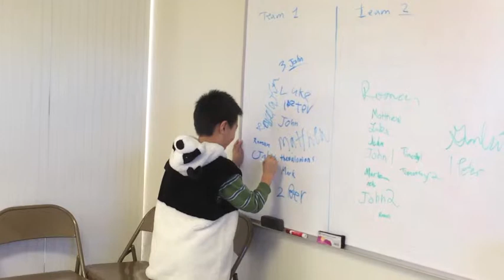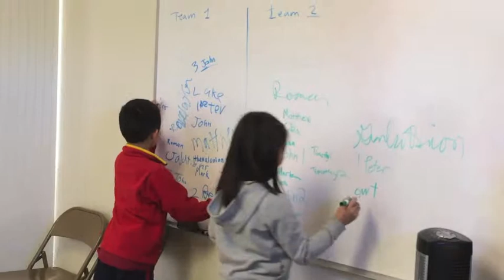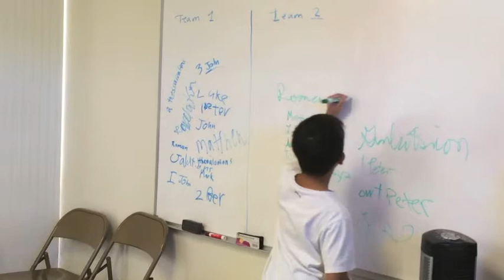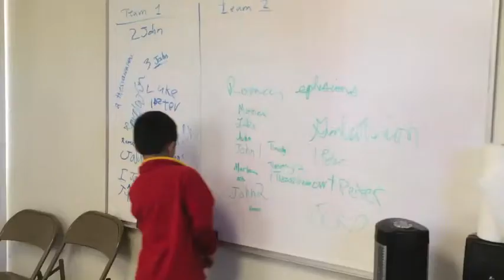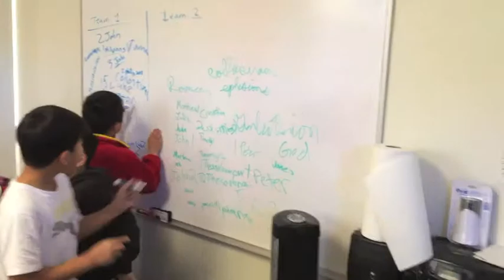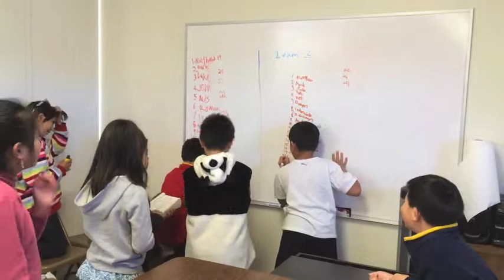Bible Books Contest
Rohnert Park Chinese Christian Church 2013 Sunday School Bible Books Contest